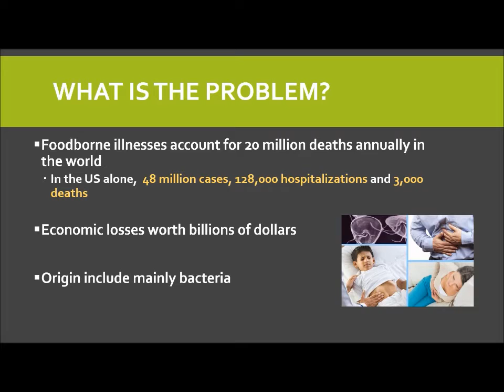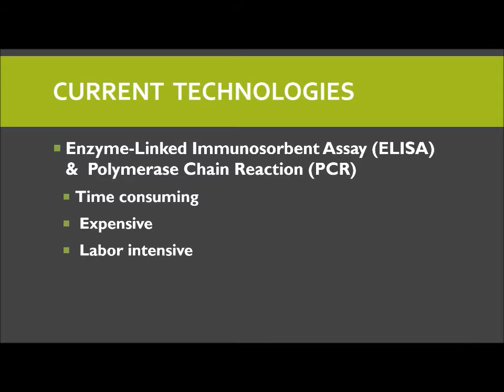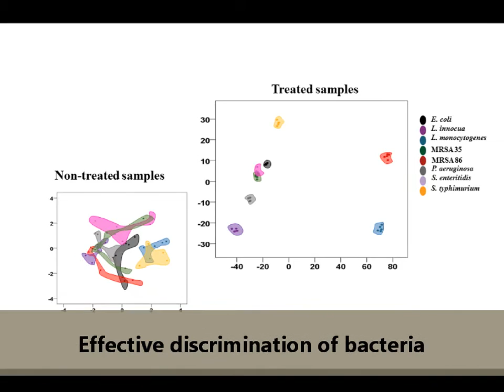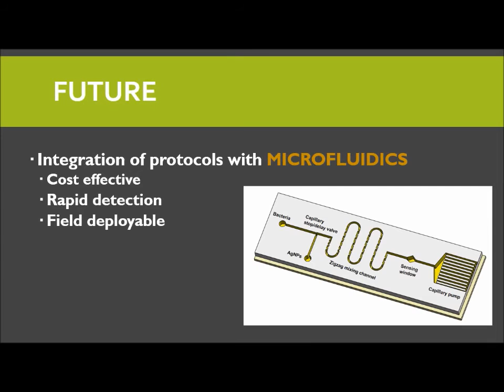SERS Biosensor for Food borne Pathogen Detection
Foodborne illnesses are ubiquitous and life-threatening. The number and severity of foodborne outbreaks could be significantly reduced by the early detection of pathogenic species during food processing. It is imperative that onsite technologies capable of rapidly and cost-effectively detecting and differentiating pathogenic species are needed. Nawfal Mungroo and Gustavo Oliveira of BioNanoLab of University of Guelph have developed a microfluidic SERS biosensor for detecting polymicrobial bacterial pathogens from the same sample matrix.